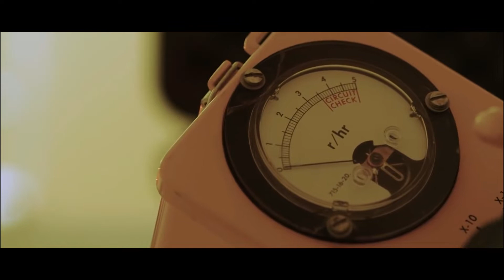What Would Happen if Earth was a Moon of Jupiter?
if Earth was the size of a grape, Jupiter would be the size of a basketball.

Your life would be VEƦɎ different if Earth was a moon of Jupiter.
There are 79 known moons of Jupiter. What if we move Earth into its orbit too?
How would jupiter’s super strong gravity affect our lives? What would our skies look like? How long could you survive on a freezing planet that’s full of volcanoes?
When you run into an old friend in the last place you’d expect to see them,
you figure it’s a small world. When you find out that the planet Jupiter could hold over 1,300 Earths, you realize, it’s a tiny world.
Picture this: if Earth was the size of a grape, Jupiter would be the size of a basketball. We’ve got one moon. Jupiter has 79, and counting.
So yeah, Jupiter’s a big [beep] deal. And orbiting it would be a dream for all you Instagrammers out there; but in this case, a picture doesn’t make it last longer, when every day is a struggle for survival.
It’s a really, really cold morning, and that’s because Jupiter is 778 million km (484 million miles) from the Sun. That means 25 times less luminosity, and 25 times less heat than we currently enjoy at Earth’s present location. Fortunately, the Sun is super bright, so we’d still get daylight; but if we were to compare Earth to Jupiter’s closest moon, IO, days would last about 40 hours long.
Of course, that wouldn’t really matter, because if you were born on the Earth-moon of Jupiter, you’d probably grow up not knowing sunlight. The gravitational pull from Jupiter’s other nearby moons, and the planet itself, would generate extreme tidal forces.
These would actually generate a lot of heat on our planet-moon, but internally. This explains why Jupiter’s atmosphere is about -145º Celsius, while its core temperature is hotter than the surface of the Sun! So yeah, that’s how you end up in a world where, if the cold doesn’t get you, then maybe the daily earthquake, tsunami, or volcanic eruption will.
Well, either that or you’ll just be cooked to death. Jupiter’s magnetic field is 10 times stronger than Earth’s, meaning that it emits a million times more radiation. So, if you really want to make life on Jupiter’s Earth-moon work, living underground is your best bet.
Even still, could you survive a year on Jupiter? One year on Earth, is one month on Jupiter, since it takes Jupiter 12 years to go around the Sun.
Every month on Jupiter, the planet gets hit by about 12 to 60 comets or asteroids. Large or small, their impacts are much more consequential. Since Jupiter’s gravitational pull accelerates these objects to a collision speed of about 216,000 km/h (134,000 mph), at the minimum.
If Earth became one of Jupiter’s moons, we’re now in the line of fire. As a much, much smaller planet we’re less likely to be able to absorb those kind of impacts. You’ve done your best underground, but there’s nowhere left to go when a sizeable astroid obliterates your home.